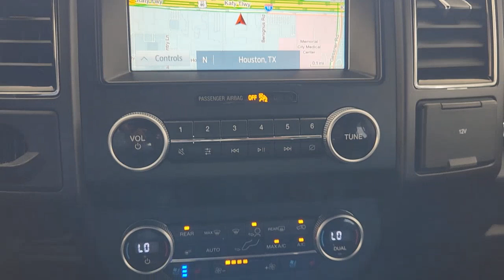2021 Ford Expedition_Max Houston, Jersey Village, Mission Bend, Bellaire, Missouri City PP1201A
Star White Metallic Tri-Coat Used 2021 Ford Expedition_Max Limited 4x4 available in 10333 Katy Freeway, Houston, Texas at Mac Haik Ford Houston. Servicing the Houston, Jersey Village, Mission Bend, Bellaire, Missouri City, TX area.

PRICED TO MOVE $1800 below J.D. Power Retail! Clean. Limited trim. Heated Leather Seats 3rd Row Seat NAV Sunroof Power Liftgate Turbo 4x4 STAR WHITE METALLIC TRI-COAT EQUIPMENT GROUP 302A HIGH PACKAGE Tow Hitch Serviced here. KEY FEATURES INCLUDE: Leather Seats Third Row Seat Navigation 4x4 Power Liftgate. Ford Limited with Star White Metallic Tri-Coat exterior and Ebony interior features a V6 Cylinder Engine with 375 HP at 5000 RPM*. OPTION PACKAGES: EQUIPMENT GROUP 302A HIGH PACKAGE LED Headlamps & Fog Lamps Wheels: 22 6-Spoke Painted Machined-Face Aluminum dark tarnish-painted pockets Panoramic Vista Roof power open/close w/power shade Tires: P285/45R22 AS BSW 360-Degree Camera w/Split View front/rear washer Enhanced Active Park Assist System parallel park park out assist reverse perpendicular parking forward and reverse and side sensing systems STAR WHITE METALLIC TRI-COAT. PRICED TO MOVE: This Expedition Max is priced $1800 below J.D. Power Retail. WHO WE ARE: Get that Great Mac Haik Feeling Pricing analysis performed on 5/12/2023. Horsepower calculations based on trim engine configuration. Please confirm the accuracy of the included equipment by calling us prior to purchase.